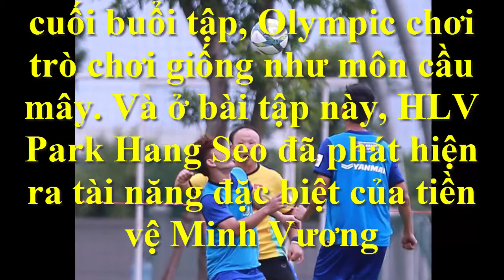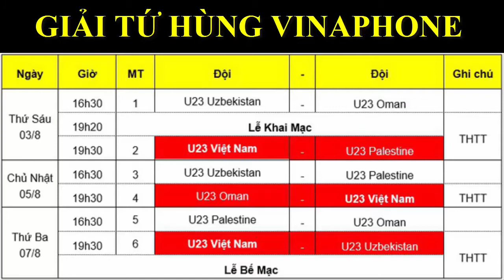Thầy Park ‘lác’ mắt khi xem Minh Vương dùng tuyệt chiêu cầu mây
Thầy Park ‘lác’ mắt khi xem Minh Vương dùng tuyệt chiêu cầu mây: Cuối buổi tập, các cầu thủ chơi trò chơi giống như môn cầu mây.Tiền vệ HAGL Minh Vương liên tục có những pha móc bóng đầy kỹ thuật khiến thầy Park phải nể phục.